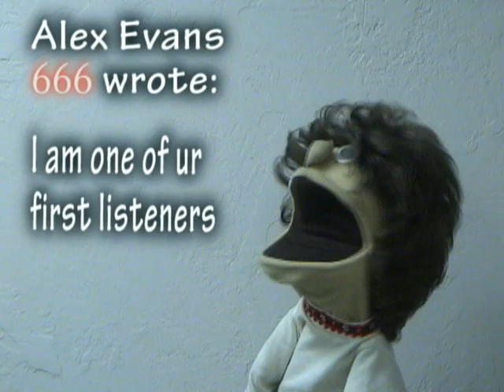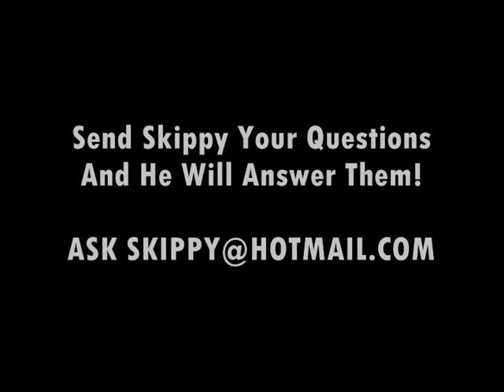Ask Skippy #9 - The Moon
Is the moon made out of Cheese? And is this message from SATAN!? Science!